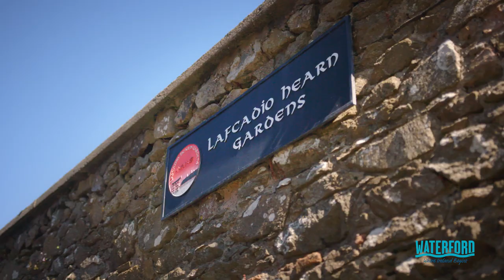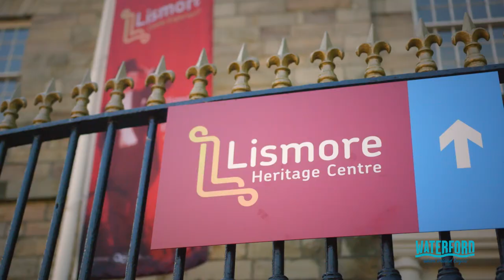Visit Waterford: ‘Where Ireland Begins’